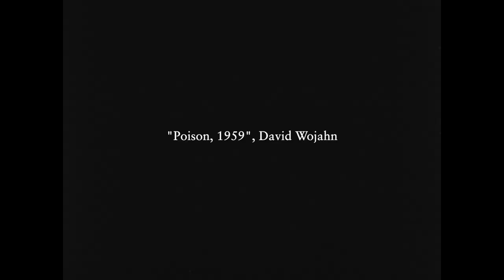Mono - "Poison, 1959"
"Poison, 1959", a poem by David Wojahn.